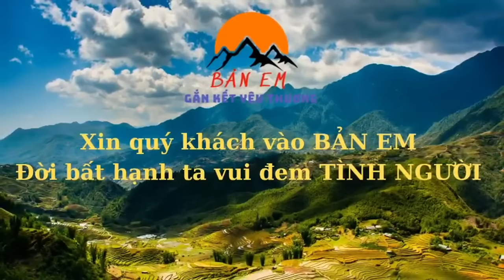Số Phận Bất Hạnh -Một Cậu Bé 14 Tuổi Rơi Vào Hoàn Cảnh Toàn Đi Làm Thuê Để Sinh Sống